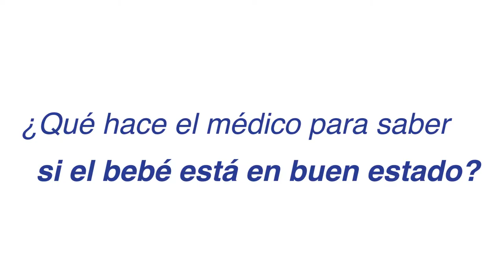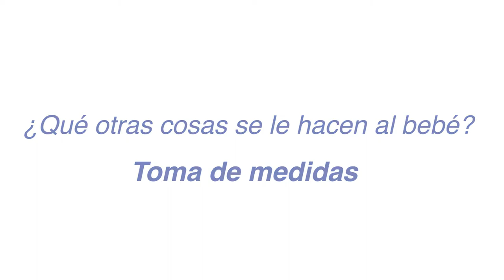¿Qué se le debe hacer al bebé cuando nace?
1 2 3 por mí. Estrategia educativa para la maternidad y la paternidad